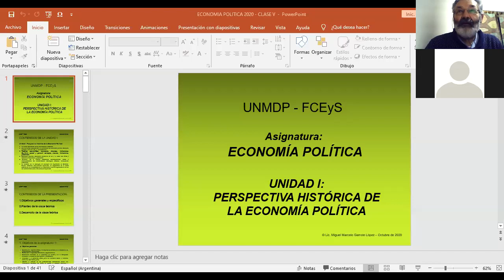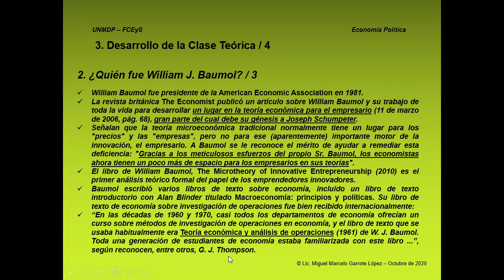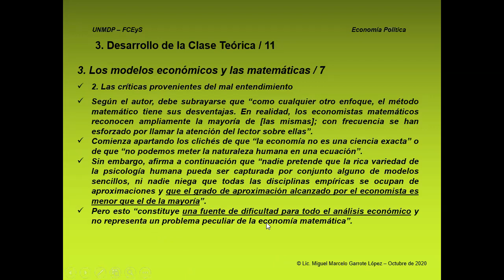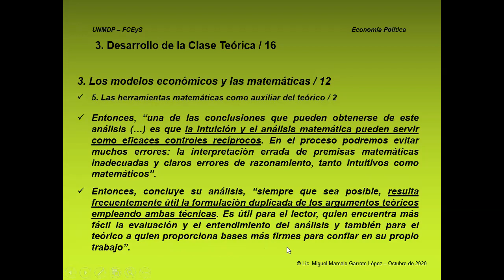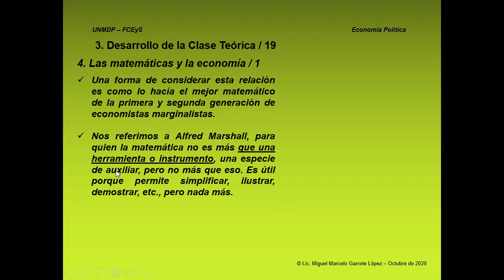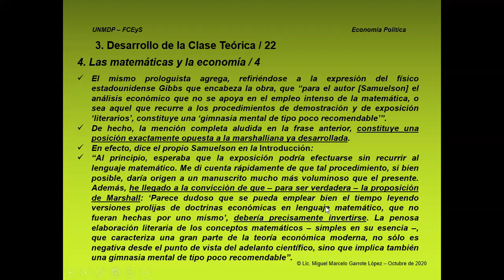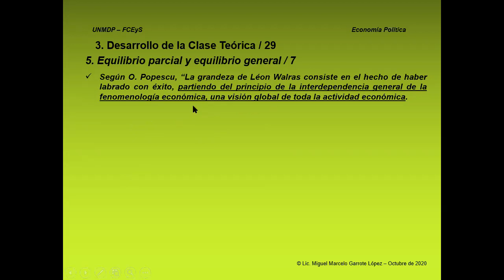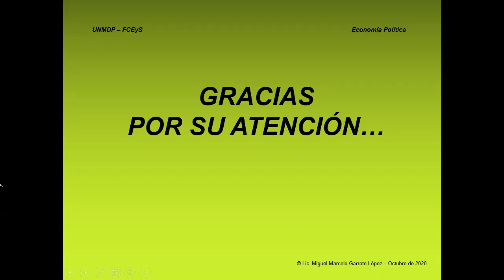ECONOMÍA POLÍTICA - FCEyS - CLASE V